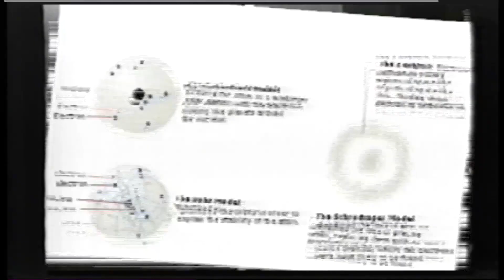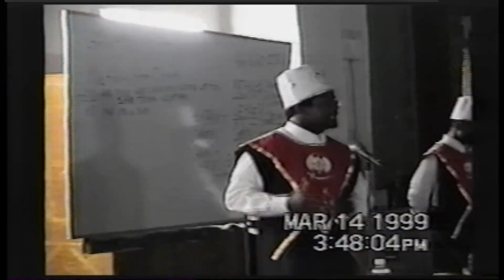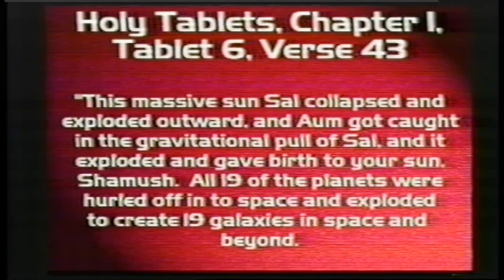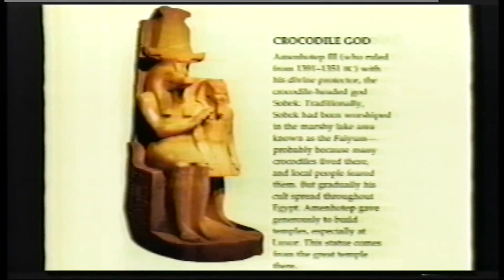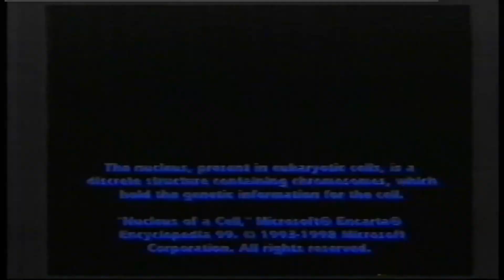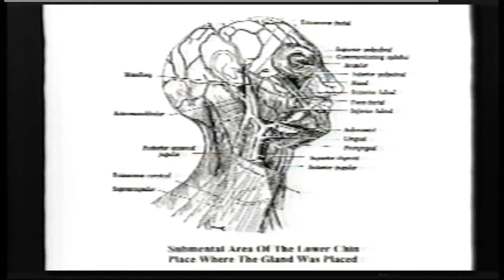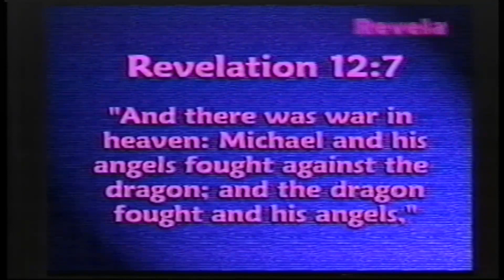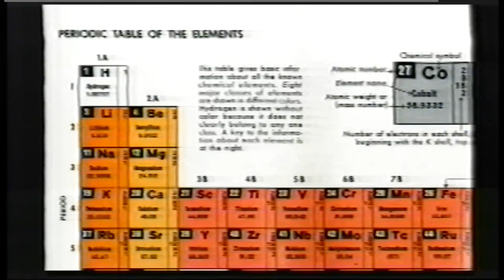United Nuwaubian Nation Of Moors - The Triad Of Atum Re - Part 1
The Triad Of AtumRe Part 1 presented by the United Nuwaubian Nation Of Moors.